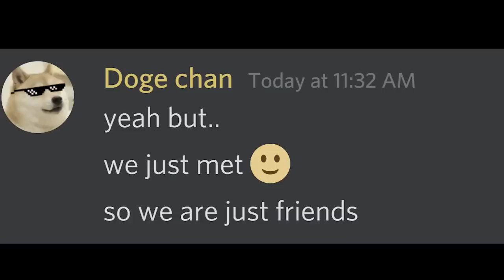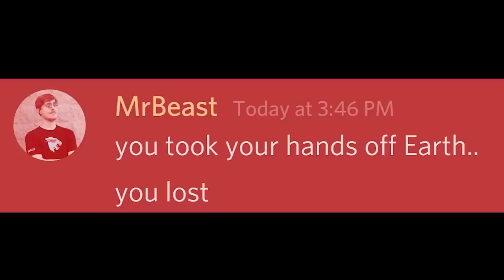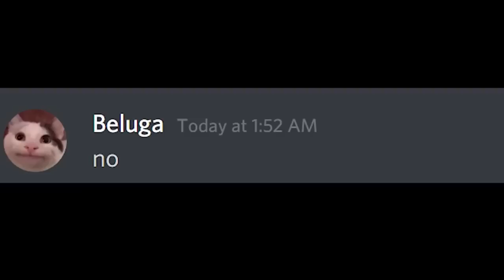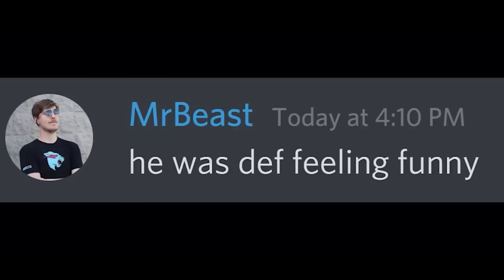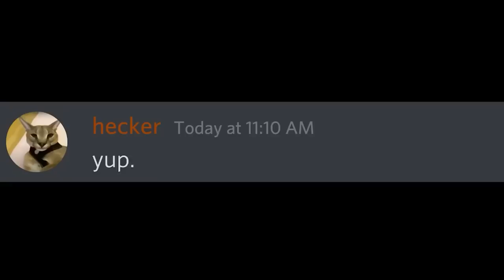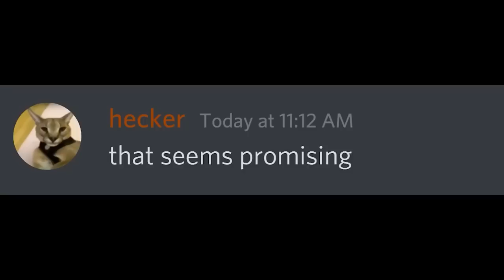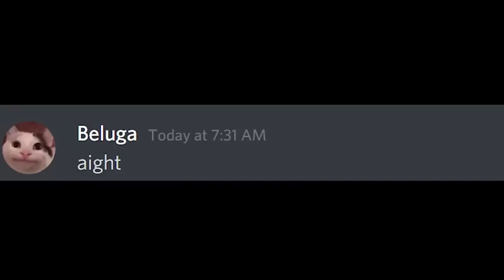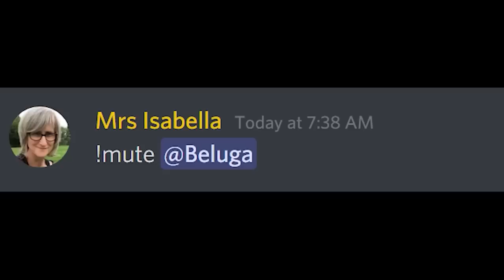my best videos of 2021 🔥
Beluga style videos, MrBeast Gaming style videos, Kahoot Discord and some parody's in this videos. A compilation of the best.